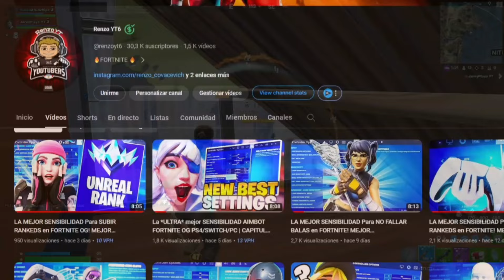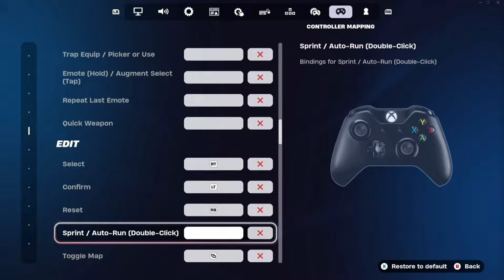LA MEJOR SENSIBILIDAD AIMBOT FORTNITE CAPÍTULO 5 TEMPORADA 4! MEJOR CONFIGURACIÓN PS4/PS5/SWITCH/PC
La MEJOR SENSIBILIDAD para MANDO | FORTNITE CAPITULO 5 CONFIGURACIÓN PS4/PS5/SWITCH/PC

La NUEVA MEJOR SENSIBILIDAD Para FORTNITE PS4 AIMBOT MEJOR CONFIGURACIÓN PS4/XBOX/PC/PS5 CAPÍTULO 5 TEMPORADA 4 LA MEJOR SENSIBILIDAD AIMBOT TEMPORADA 4 FORTNITE MEJOR CONFIGURACIÓN MANDO PS4/XBOX/SWITCH/PC/PS5

La NUEVA MEJOR SENSIBILIDAD Para FORTNITE PS4 AIMBOT MEJOR CONFIGURACIÓN PS4/XBOX/PC CAPITULO 5 TEMPORADA 4

La NUEVA *MEJOR SENSIBILIDAD Para FORTNITE PS4* AIMBOT *MEJOR CONFIGURACIÓN* PS4/XBOX/PC CAPÍTULO 5 TEMPORADA 4 LA MEJOR SENSIBILIDAD AIMBOT *TEMPORADA 3* FORTNITE MEJOR CONFIGURACIÓN MANDO PS4/XBOX/SWITCH/PC

La NUEVA *MEJOR SENSIBILIDAD Para FORTNITE PS4* AIMBOT *MEJOR CONFIGURACIÓN* PS4/XBOX/PC TEMPORADA 4

La NUEVA MEJOR *SENSIBILIDAD FORTNITE PS4* TEMPORADA 4 CAPÍTULO 5! MEJOR CONFIGURACIÓN PS4/XBOX/PC La NUEVA MEJOR *SENSIBILIDAD FORTNITE PS4

La NUEVA *MEJOR SENSIBILIDAD Para FORTNITE PS4* AIMBOT *MEJOR CONFIGURACIÓN* PS4/XBOX/PC CAPÍTULO 5 TEMPORADA 4

sensibilidad fortnite
mejor sensibilidad fortnite ps4 2024
mejor sensibilidad fortnite ps4
mejor sensibilidad fortnite temporada 4
configuracion de sensibilidad fortnite pc
mejor sensibilidad fortnite pc
sensibilidad aimbot fortnite pc
sensibilidad alliege fortnite
sensibilidad agustin51 fortnite
sensibilidad alta fortnite
sensibilidad aimbot fortnite xbox one
sensibilidad aimbot fortnite
ajustes de sensibilidad fortnite
sensibilidad baja fortnite
sensibilidad baja fortnite pc
sensibilidad alta o baja fortnite
sensibilidad baja fortnite ps4
buena sensibilidad para fortnite ps4
sensibilidad buena para fortnite
sensibilidad buena para fortnite pc
sensibilidad para no fallar balas en fortnite
sensibilidad fortnite control
sensibilidad fortnite capitulo 5
sensibilidad construccion fortnite
sensibilidad para control fortnite
configuracion sensibilidad fortnite pc
cambiar sensibilidad fortnite
configuracion sensibilidad fortnite
configuración sensibilidad fortnite ps4
sensibilidad de fortnite
sensibilidad de fortnite ps4
sensibilidad de jugadores profesionales fortnite
la mejor sensibilidad de fortnite
la mejor sensibilidad de fortnite pc
sensibilidad exponencial fortnite
sensibilidad en fortnite
sensibilidad en fortnite pc
sensibilidad en fortnite ps4
sensibilidad en fortnite xbox one
sensibilidad para fortnite en ps4
mejor sensibilidad exponencial fortnite
sensibilidad para escopeta fortnite
sensibilidad para tener aimbot en fortnite pc
sensibilidad para tener aimbot en fortnite
mejor sensibilidad para editar fortnite ps4
la mejor sensibilidad para mando en fortnite
sensibilidad fortnite
sensibilidad temporada 4 fortnite
mejor sensibilidad aimbot capitulo 5 temporada 4 de fortnite
mejorar en fortnite
mapas fortnite
configuracion fortnite temporada 4
mejor configuracion de mando fortnite
mejor configuracion de fortnite temporada 4 capitulo 5
mejorar en mando fortnite
sensibilidad mando ps4 fortnite
temporada  capitulo 5 de fortnite
actualizacion fortnite
sensibilidad proplayers fortnite
como mejorar en fortnite
cambio de sensibilidades fortnite
sensibilidades
sensibilidad de mando a teclado y raton
settings fortnite
best settings fortnite chapter 5
settings
best settings
best settings chapter 5 fortnite
best settings ps4
sensibilidad para consola capitulo 5 fortnite
sensibilidades de consola para fortnite
como mejorar en consola fortnite
sensibilidades de teclado pasadas a mando
sensibilidadaim